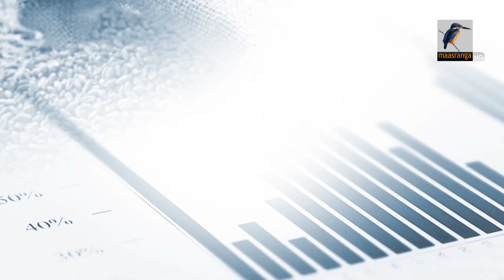কোম্পানি ও সুপারশপ ইচ্ছেমতো পণ্যের দাম নির্ধারণ করছে | Maasranga News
বিভিন্ন কোম্পানি ও সুপারশপগুলো যোগসাজস করে ইচ্ছেমতো পণ্যের দাম নির্ধারণ করছে,বলে অভিযোগ করেছেন ভোক্তা অধিকার সংরক্ষণ অধিদপ্তরের মহাপরিচালক। অন্যদিকে,বাজার স্বাভাবিক না হওয়া পর্যন্ত ওএমএসে চাল ও আটা বিক্রি অব্যাহত রাখবে সরকার বলে জানিয়েছেন খাদ্যমন্ত্রী সাধন চন্দ্র মজুমদার। রাজধানীতে আলাদা অনুষ্ঠানে এসব বলেন তারা। রিপোর্ট হাসানায়েন তানভীরের।

2 Bir Uttam Ziaur Rahman Road (New Airport Road)